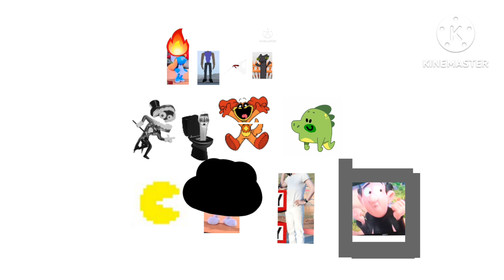dumb ways to die my version